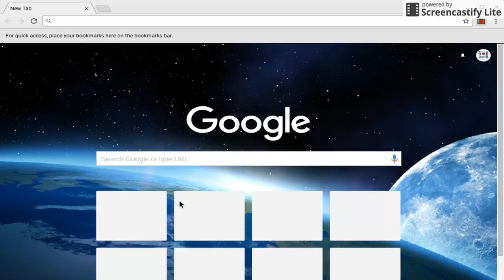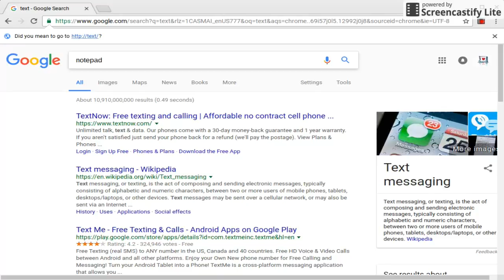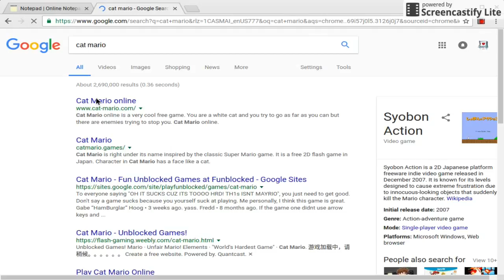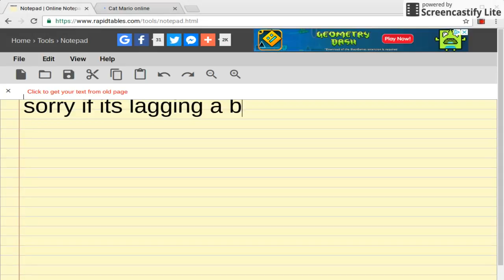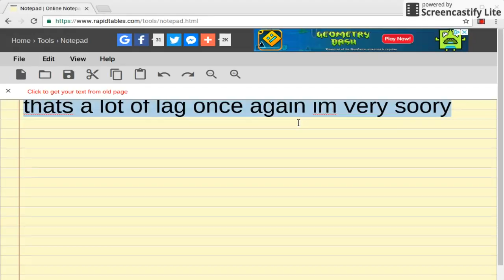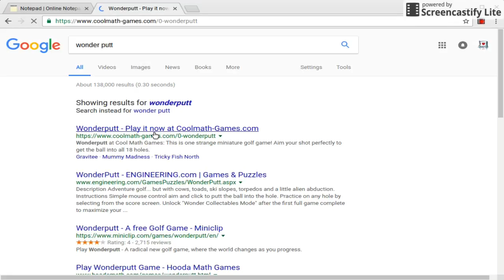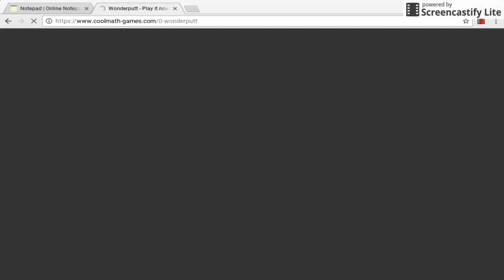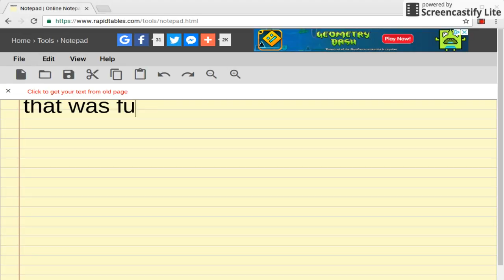im such an idiot!!!! P.S. i got a laptop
i cant belive i didnt chek the audio to even see